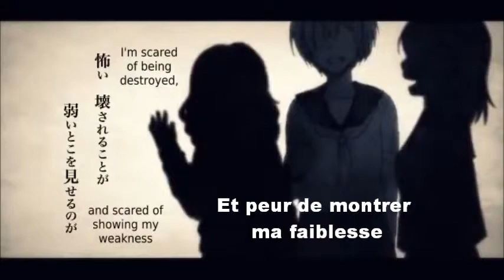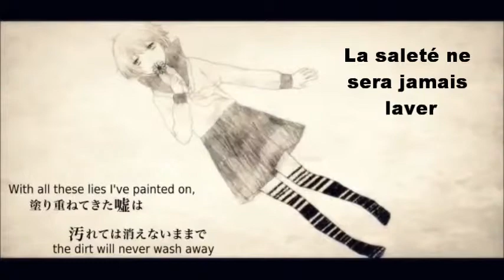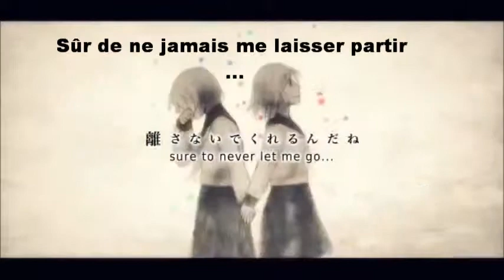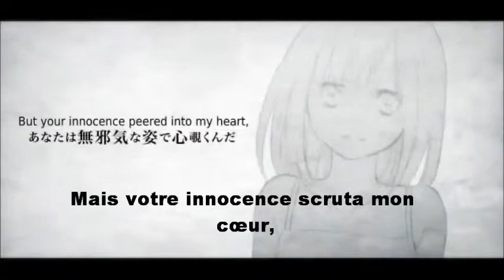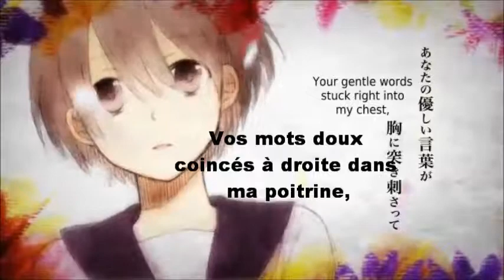Hatsune Miku: Outwards and Inwards vostfr